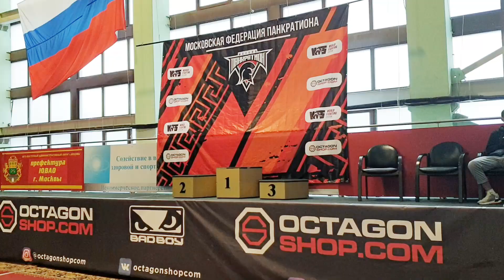Пройди отбор: первенство Москвы по Панкратиону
👊Кто сказал что будет легко?
Два отборочных дня чемпионата Москвы по Панкратиону 14-15 марта 🔥